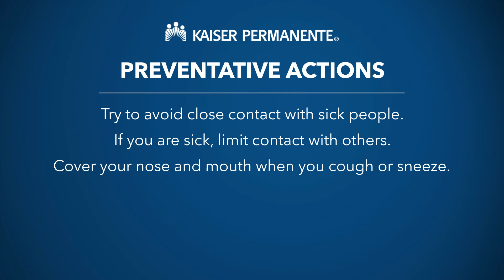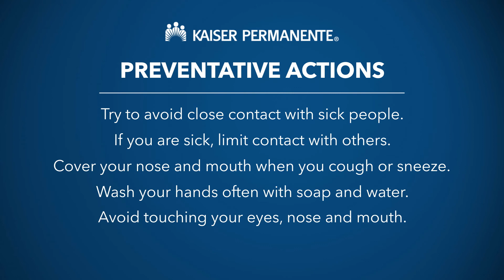Let’s Talk About Flu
Stop the spread of the flu! Kaiser Permanente and the Centers for Disease Control recommend an annual flu shot for everyone six months of age and older.  Kaiser Permanente physician, Dr. Stephen Scranton provides advice on how to protect you and your loved ones this flu season by getting your flu shot today. Dr. Scranton also provides tips on how to avoid spreading the virus.